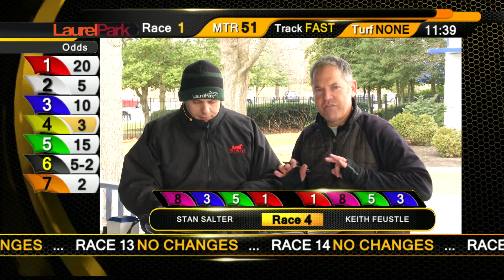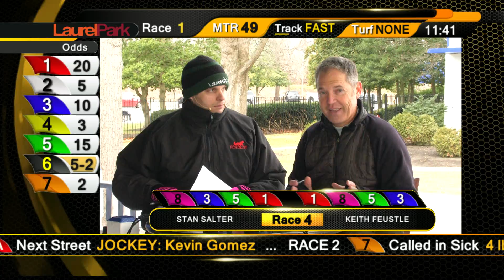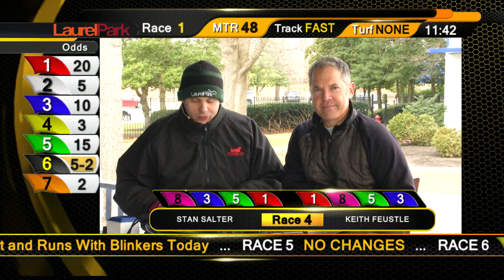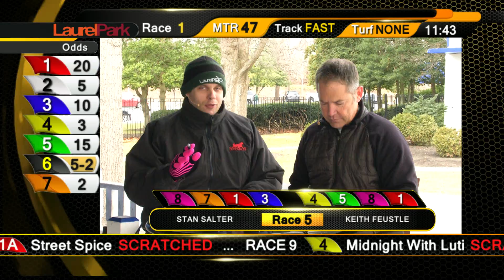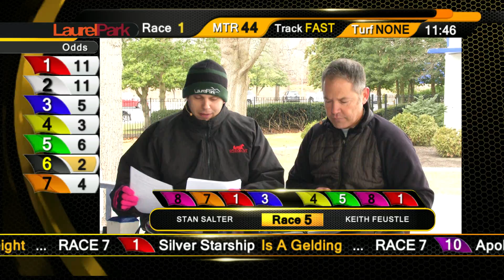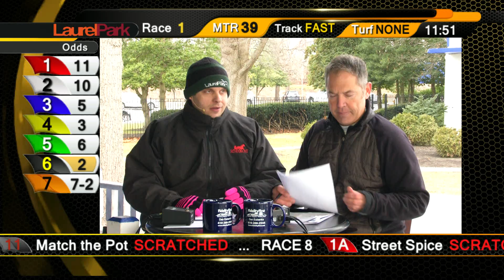TATR 12 16 2016